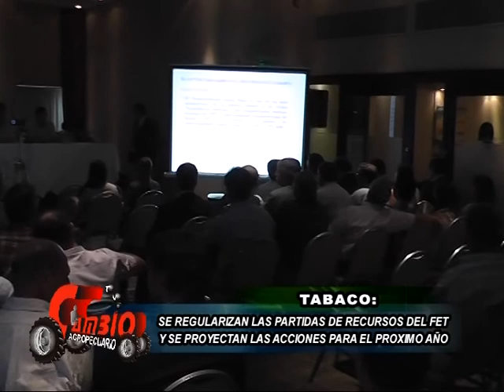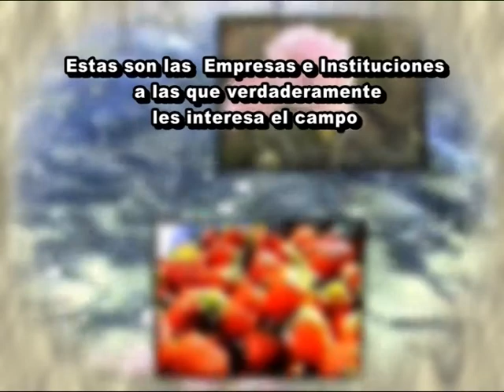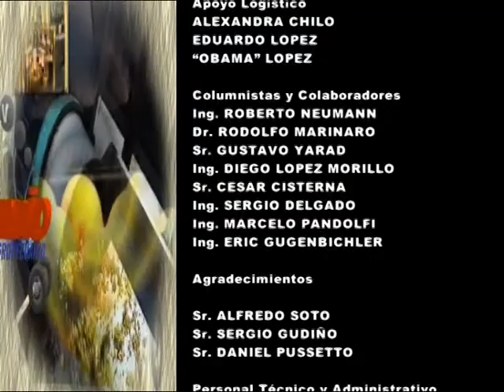CAMBIO AGROPECUARIO Nº 780 Fecha 15 12 2012